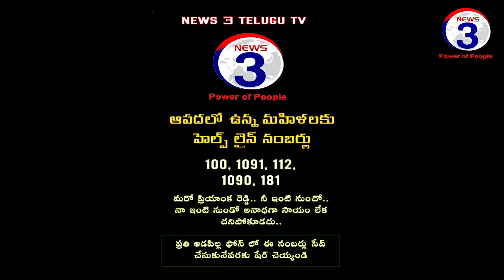కురవి ఏకలవ్య పాఠశాలను ఆకస్మికంగా తనిఖీ చేసిన స్త్రీ-శిశు సంక్షేమ మంత్రి సత్యవతి రాథోడ్